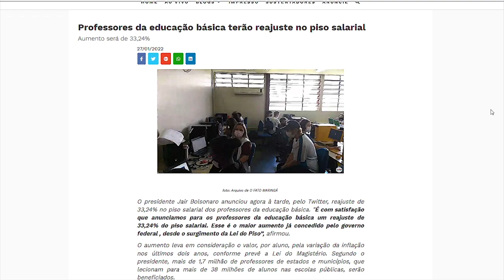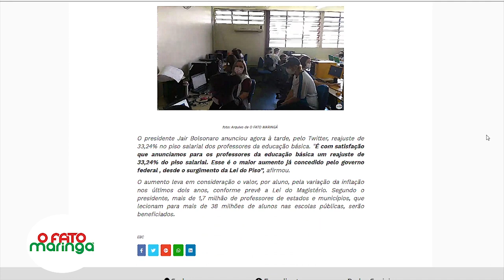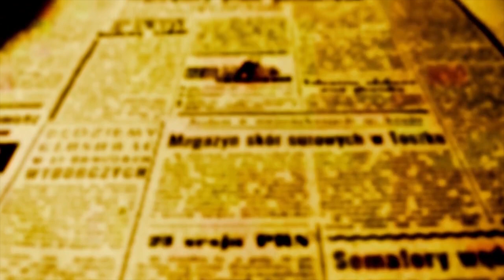PILOTO TV - matéria com prefeitos da Amusep sobre o impacto que o novo piso dos profes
PILOTO 1 - BAND MARINGÁ - matéria com prefeitos da Amusep sobre o impacto que o novo piso dos professores causa nas finanças dos municípios que entre estão entre a cruz e a espada. Se pagam o aumento de 33,24% superam o índice prudencial de salários e a ferem a Lei de Responsabilidade Fiscal, e se não pagam desobecem uma Lei Federal ... que na verdade ainda não existe